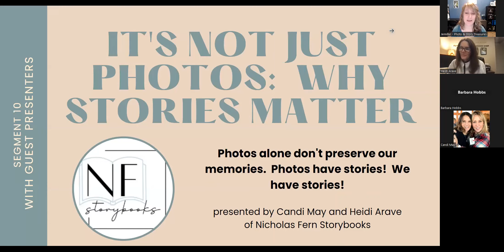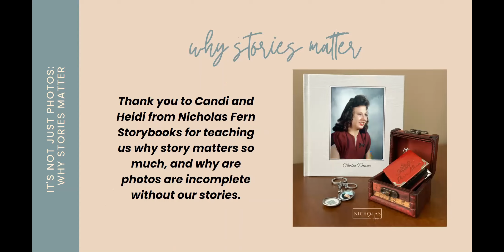It's Not Just Photos - Why Story Matters (segment 10)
For this special segment, Photo and Story Treasures was thrilled to welcome guest speaker(s) Heidi and Candi from Nicholas Fern Storybooks.  They know the importance of stories firsthand, and are masters at sharing the simple power behind recording and sharing our experiences.  Find more details in the pinned comment.

(Note:  You didn't miss a segment if you don't see segment 9's recording.  Segment 9 of the Conquer Your Photos Workshop was work time, DOING what we'd been learning about, so it was not recorded.)